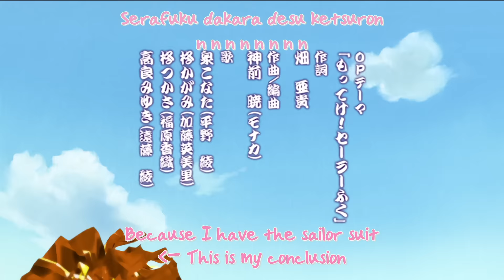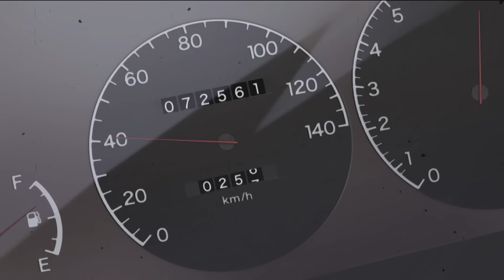Lucky Star Episode 6 English Dub (1080P)